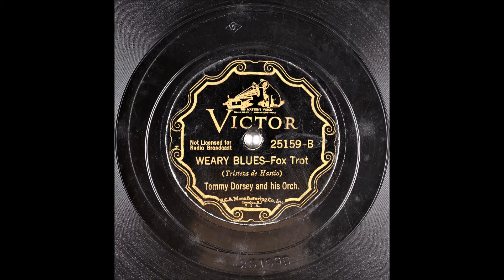Weary Blues - Tommy Dorsey - 1935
Weary Blues
Foxtrot

Vocals: Edyth Wright
Writer: Artie Matthews

Instrumentation: 3 Trumpets, 3 Trombones, 1 Clarinet, 4 Saxophones, Piano, Guitar,  String Bass and Drums
Sterling Bose (Trumpet)
Bill Graham (Trumpet)
Cliff Weston (Trumpet)
Dave Jacobs (Trombone)
Ben Pickering (Trombone)
Sid Stoneburn (Clarinet & Alto Sax)
Noni Bernardi (Alto Sax)
Clyde Rounds (Tenor Sax)
Johnny Van Eps (Tenor Sax)
Paul Mitchell (Piano)
Mac Cheikes (Guitar)
Gene Traxler (String Bass)
Sam Rosen (Drums)

Catalog Number: Victor 25159-B
Matrix Number:  BS-95142 (Take 1, 10", 78 RPM)
Place and Take Date: New York NY, RCA Studio 3, 155 East 24th Street, 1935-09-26
The recording on the other side of this disc: Now You've Got Me Doing It

"Here we have a fair sample of what the Dorsey orchestra can do with a swing number, given the opportunity. Tommy should rate more standard numbers than he has been given by the Victor Company so far. High spots on the record are the clarinet solo (played a la Goodman), and Tommy’s trombone solo (played a la Dorsey)." [Downbeat, November 1935]

The piano solo is not bad either.